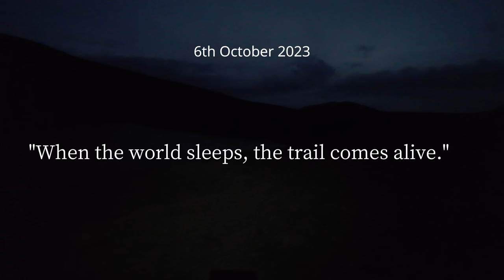The Perfect TENT For RAIN - Wild Camping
"In this adventure, I put my tent to the ultimate test during a relentless torrential rainstorm – a real deluge! Join me as I face the elements, and discover whether my tent can withstand the Irish downpour. Will it hold up, or will it be a soggy night under the stars? Tune in to find out if I made the right gear choice and enjoy the exciting journey with me."

Your contribution helps me keep the adventure alive! Every sip fuels more thrilling escapades.

🙌Support SoleTrail Adventures: Contribute Today! 🙌

Your generous donations are never mandatory, but they hold immense value for us. They directly fuel our channel, empowering us to continue creating these captivating videos. 🙌

🛒 Explore Awesome Gear:
Discover the gear I use and recommend for ultimate adventures! 🏕️⬇️
- Solar Charger Power Bank: [Link]
- Osprey Europe Men's Exos 48: [Link]
- Osprey Ultralight Pack Liner: [Link]
- Osprey - Ultralight Raincover: [Link]
- Barefoot Water Shoes: [Link]
- Rab Downpour Plus Jacket: [Link]
- Black Crystal Gaiters: [Link]
- Berghaus Waterproof Pants: [Link]
- Montane Men's Terra Pants: [Link]
- Montane Icarus Jacket: [Link]
- Montane Icarus Lite Jacket: [Link]
- Fleece Insulated Gloves: [Link]
- Winter Mittens Gloves: [Link]
- Foldable Wind Block: [Link]
- Sea To Summit - Sleeping Bag: [Link]
- Katadyn BeFree Water Filter: [Link]
- Vango F10 Helium UL 1 Tent: [Link]
- SOTO Thermostack: [Link]
- SOTO WindMaster Stove: [Link]
- Spork Cutlery: [Link]
- Therm-a-Rest Sleep Pad: [Link]
- Head Lamp - LED Head Torch: [Link]
- TREKOLOGY Inflatable Pillow: [Link]
- POWERLIX Ankle Support: [Link]
- Collapsible Water Bottle: [Link]
- Waist Pouch carrier bag: [Link]
- Foam Seat: [Link]
- Silicon Ear Plugs: [Link]
- Gas Canister Cover: [Link]
- Insect Head Net Mesh Face: [Link]
- Trespass Microfibre Towel: [Link]
- Garmin eTrex 22x GPS Unit: [Link]
- Bamboo Tooth Brush: [Link]
- Travel Bottles and Containers: [Link]
- Lxoraziy Stainless Steel BBQ: [Link]
- Ferro Rod Flint and Steel: [Link]
- iBasingo Titanium Pan: [Link]

Feel the thrill, hear the whispers of nature, and let's embark on unforgettable journeys together! 🌿🌟